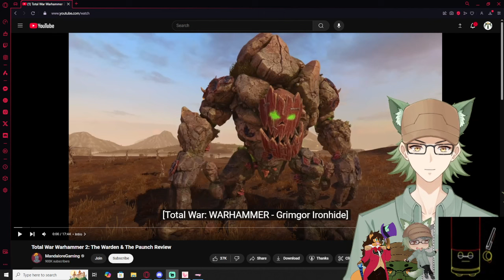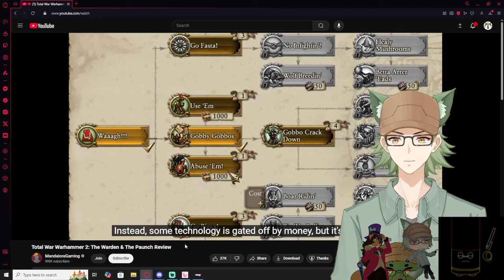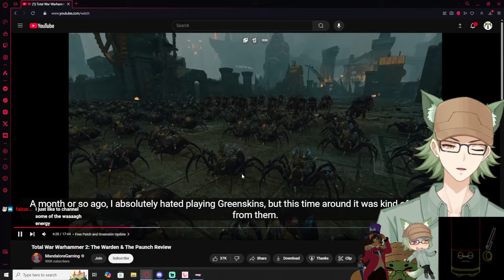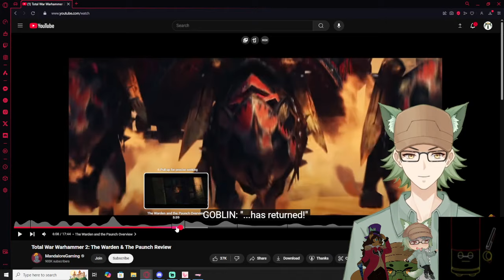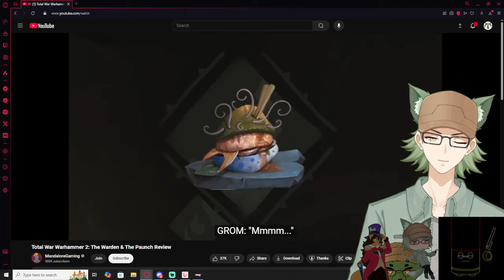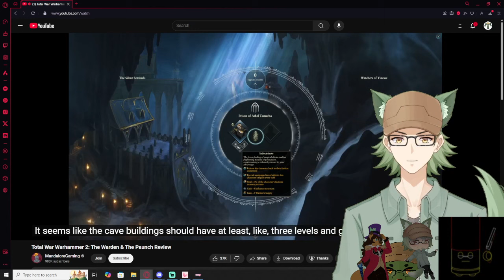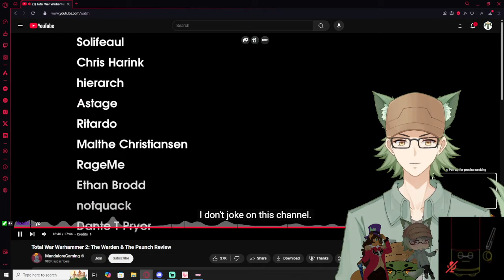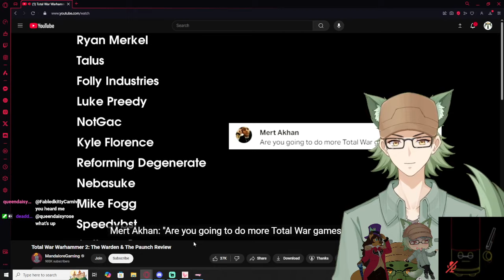Vtubers React to Total War Warhammer 2: The Warden & The Paunch Review